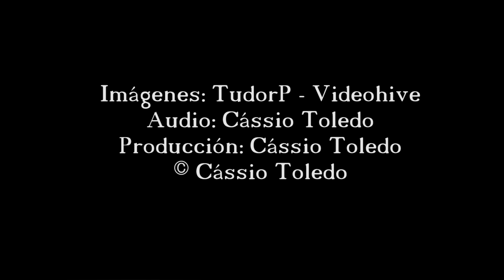2 Horas de Sonido de la Lluvia y Truenos - HD - Relajarse.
Sonido de la lluvia para dormir, relajarse y meditar.

Sonidos de la naturaleza,  la música relajante.